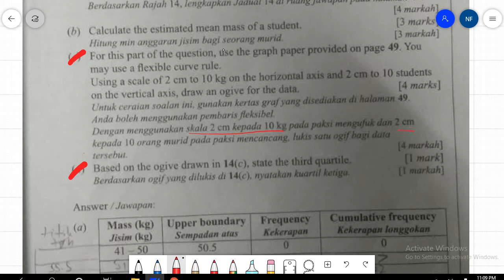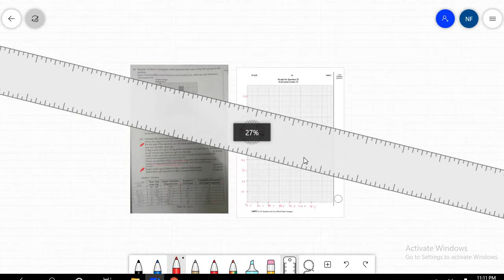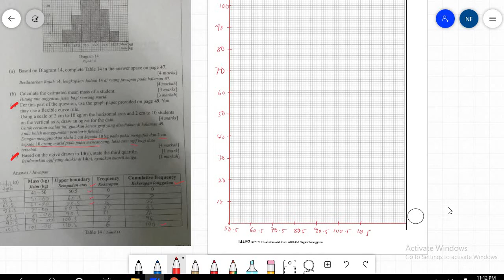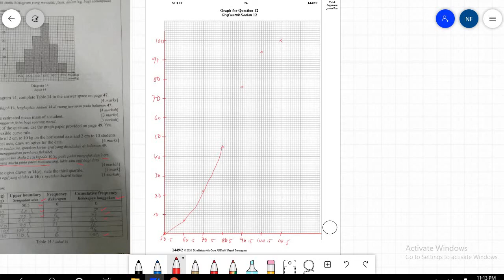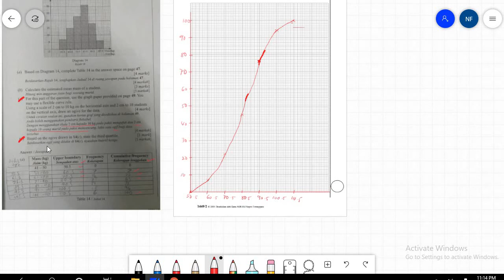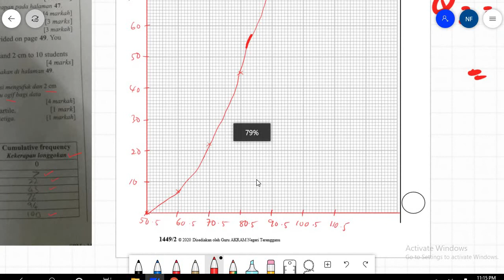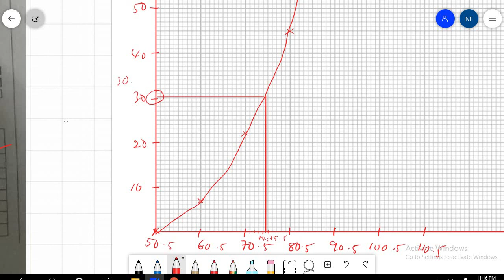cara nak jawab soalan c dan d statistik spm ogif dan kuartil ke 3